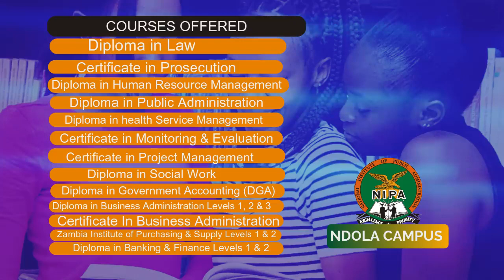Ndola Campus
NIPA invites you to apply at our Ndola Campus.